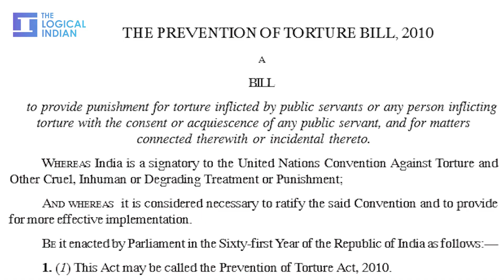Why Should India Have Robust Anti-Torture Law?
The Logical Indian's Shubham Thakur explains the current status and scenario of custodial torture in India.As per reports, five custodial deaths happen on daily basis.He explains why India should have a robust Anti-Torture law.